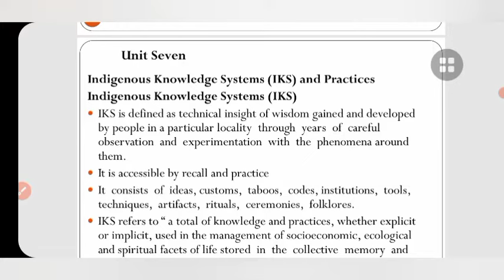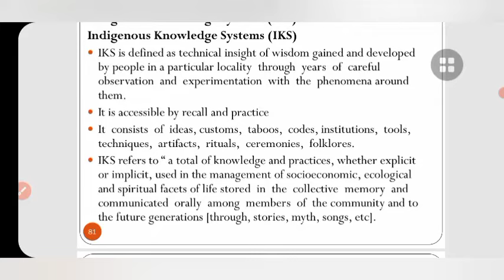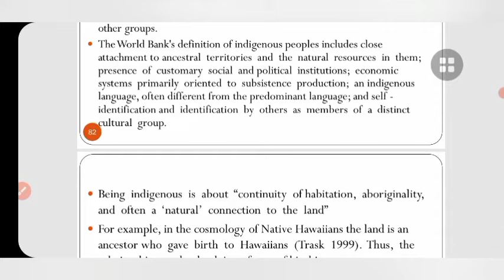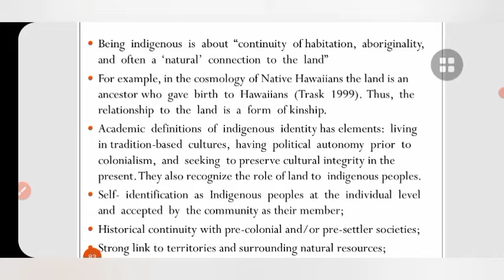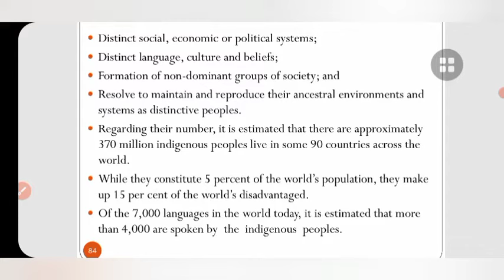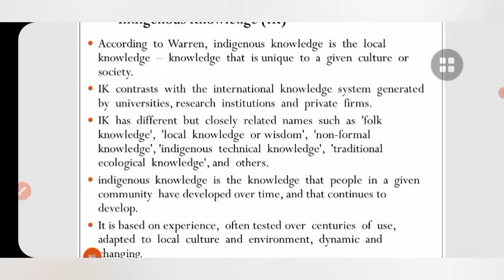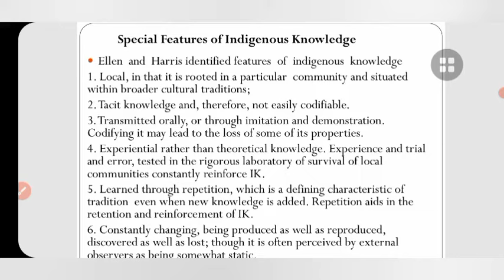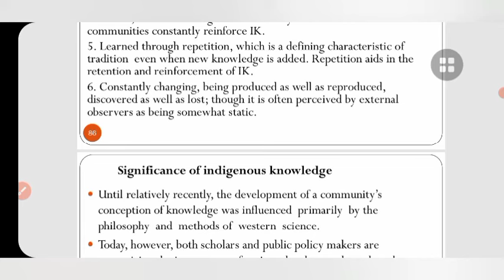Anthropology freshman course chapter 7 part 1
Anthropology freshman course tutorial chapter 7 part 1 in Amharic